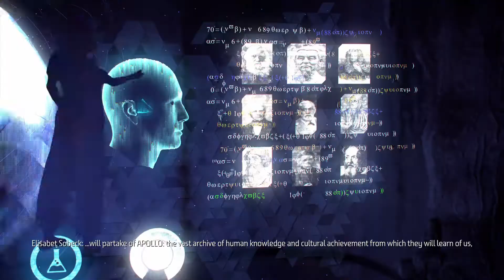Horizon Zero Dawn - Deep Secrets Of The Earth